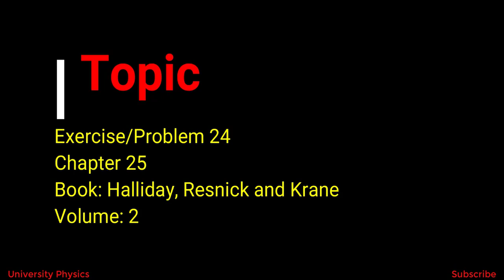Problem 25.24/Exercise// Electricity and Magnetism// HRK, Volume 2/University Physics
Electricity and Magnetism lectures series on solved problems of HRK Volume 2.
This lecture explains problem 25.24. Explained by Dr. Nisar Ahmad Khattak/University Physics.